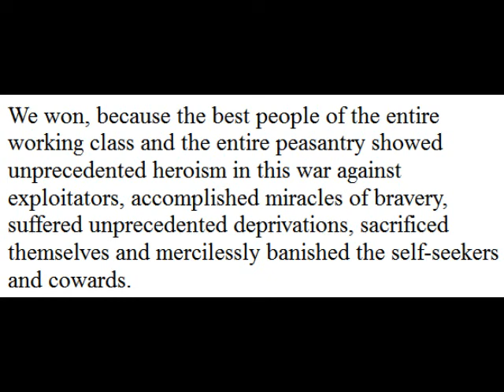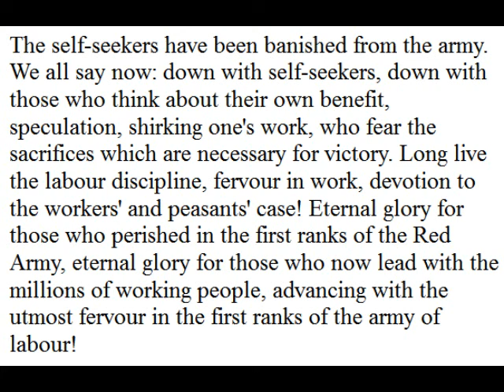"On Labor Discipline" (1919) by V. I. Lenin. Audiobook + Original Russian Audio from Gramophone.